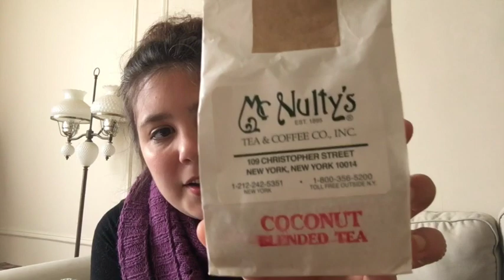Sweet Sparrow Knits - Episode 3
knitting, spinning, sewing, and general coziness.